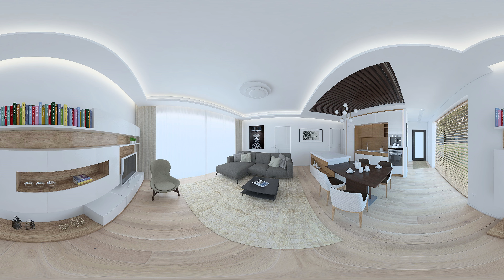360 Video "Living Room"